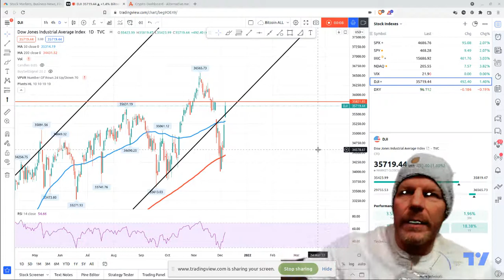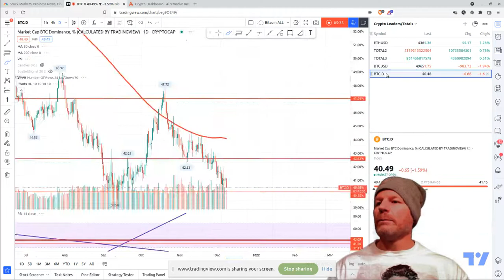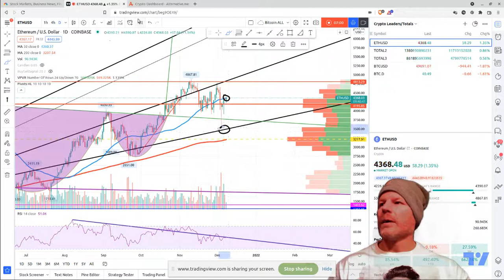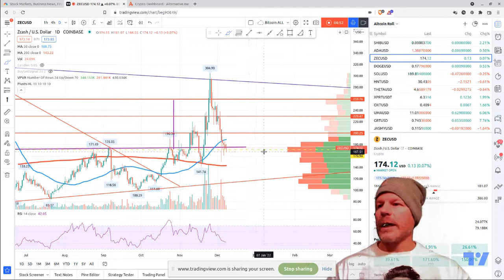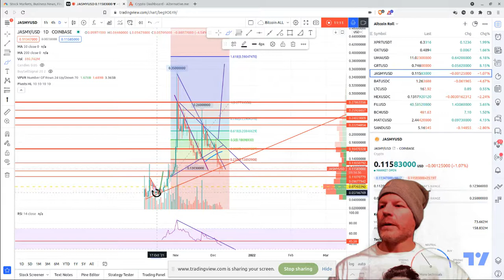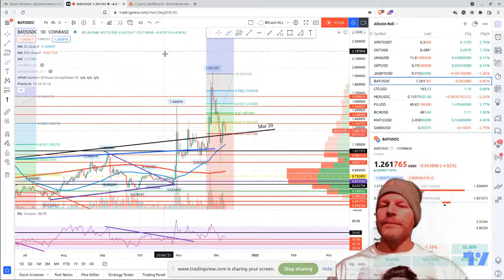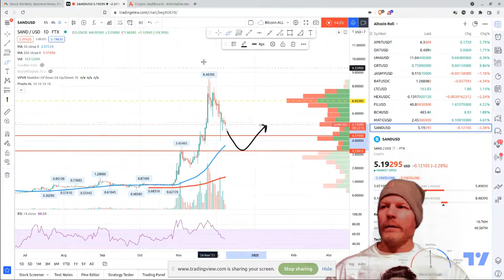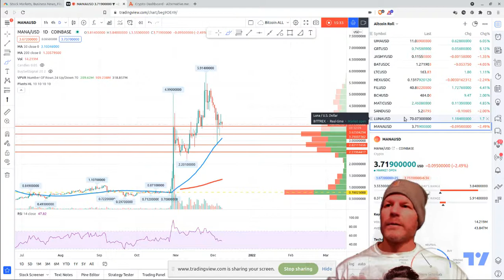Daily Crypto Market Update - Some Big Changes!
In this video:

* We are nearing a bottom in our crypto space
* Market could reach a bottom in the next few weeks
* I explain why
* A full run through all the charts
* Some subscriber requested chart updates are included: Shiba, Jasmy Coin, Hex, Basic Attention Token, etc
* Big update to my subscription service! Now all paid members can trade along with me!